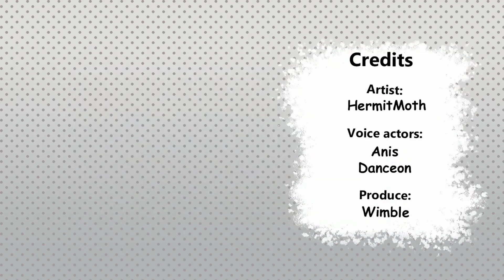That was awesome - HermitMoth Comic Dub Compilation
Artist - HermitMoth
Voice actor - Anis
Voice actor 2 - Danceon
Produce - Wimble